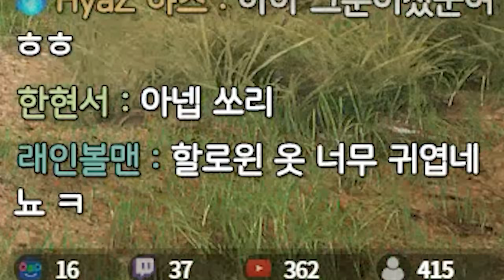배그 패치 후 달라진 M16 근황 ㄷㄷ;;